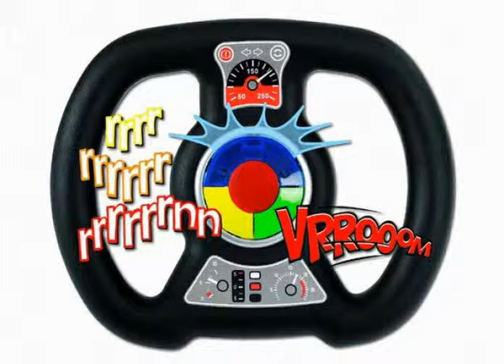Fahrstuhlpilot - Der Junge auf dem Bobby-Car